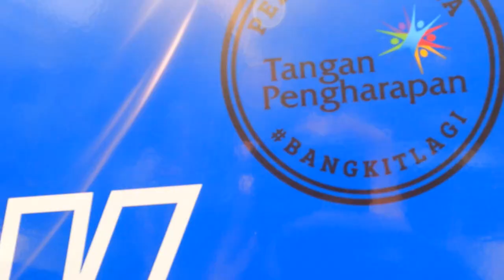Peduli Sesama Bangkit Lagi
Donasi untuk Tangan Pengharapan:
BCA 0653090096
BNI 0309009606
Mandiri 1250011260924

Helping People Live a Better LifeDonasi untuk Tangan Pengharapan:
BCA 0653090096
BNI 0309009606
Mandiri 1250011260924